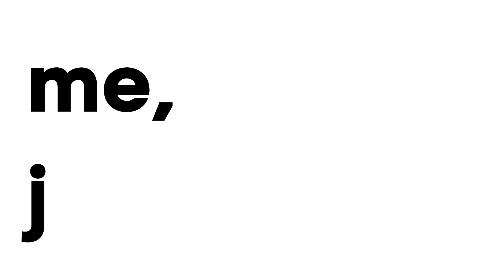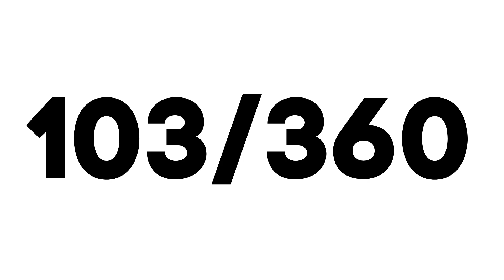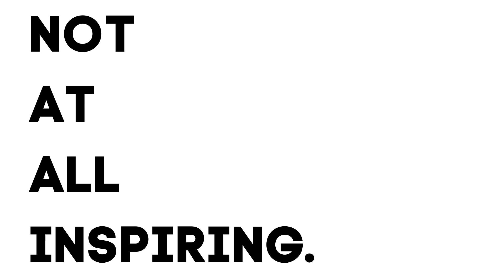JEE & ME | Honest JEE Preparation Story of an Average JEE Aspirant | Mistakes I Did | Taking Drop?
Honest IIT JEE Preparation Story of an Average JEE Aspirant ~ made by ashish ♥

This video is about my two years of JEE preparation from 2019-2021, I have shared every thing I did, how well did I score in JEE 2021, my plans for taking a drop or not and more things. I tried to be as precise as possible and this was my very first StoryTelling type video, so expect some mistakes from my side and I hope you all will give suggestions so that I can improve :)

This Story is not at all AN INSPIRING STORY, it's a story of an AVERAGE JEE ASPIRANT, maybe many people will find it relatable too :) The reason for making this video is that I want to be honest with myself about what I did in these 2 years and share with everyone my experience of JEE preparation. I'm not so good at video editing but I hope you all will like it.

I have not revealed my FACE in the video and am not planning to reveal anytime soon, watch the video to know the plan :)

⊙ About Me:
I'm Ashish :)
I'm a JEE aspirant from India and I like making videos and coding.

⊙ 桜の花  in my logo denotes 'cherry blossom' which marks the beginning of 'spring' ~ I chose it because I was born in spring :)

Storytelling
Entertainment
CINEMATICS,B ROLLS
VNIT Nagpur,  How I cleared IITJEE from average student, PhysicsWallah,  IIT, College counselling, jee